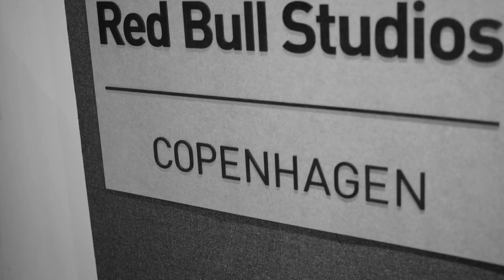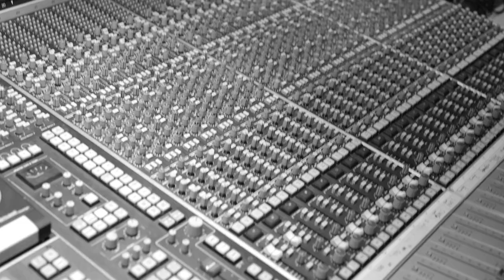Klumben i studiet med Wayne Marshall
Klumbens nye single "Mit Hjerte" er et cover af Wayne Marshalls tune "My Heart"
I Red Bull studiet i København fik Klumben hermed muligheden for at få hans version af nummeret godkendt af Wayne Marshall.
Det førte til at Wayne inviterede Klumben med på Scenen da han spillede på Søndags klubben Rub'aDub i København for at synge sin version af sangen.

Her er et lille sammendrag af dagen i studiet.

Video er filmet af Theis Mortensen og Klippet af Luca Bjørnsten.
Tusinde tak for hjælpen :)